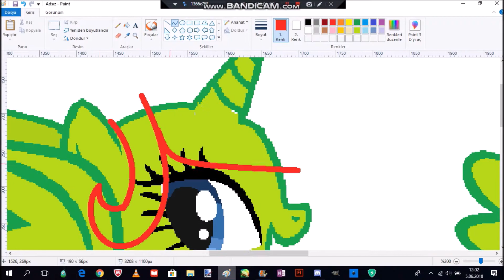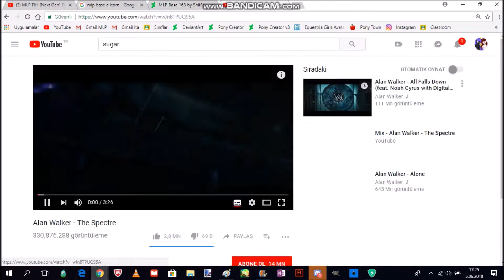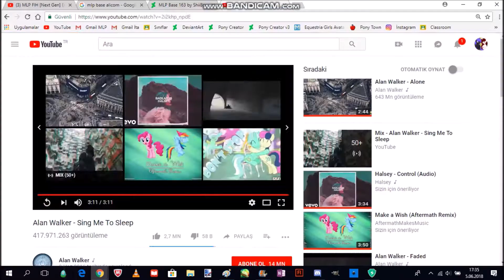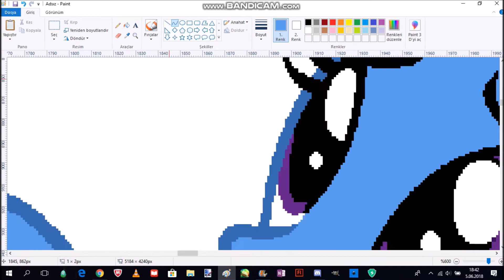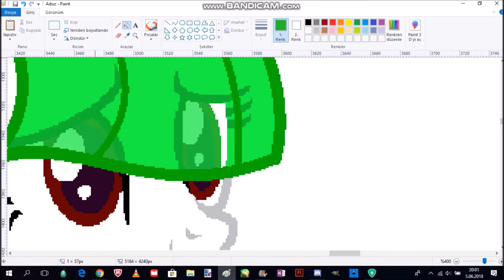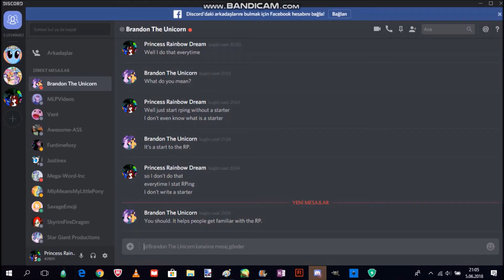MLP Speedpaint - [The Dream Family] - Family Fun! [Read desc. please!]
*Open me for fun! X3*

Bases:
(Actually, there is so many so I created a folder)
Songs:
I hope you liked ❤❤
AT: Open!
Request: Open!
Don't request too much, please.
This took me 1 month you know...
Ok, I know you all so cringe or disturbed or else right now, but you know, all of them are born as unicorns, and they naturally became alicorns, like cutie marks. But when I was born as an alicorn, I broke this naturally and some ponies started to born pegasus and earth pony and everypony stopped naturally becoming an alicorn. IT'S ALL MY FAULT! THE FUTURE DEPENDS ON MY FAMILY BECAUSE THERE IS NO SUCH ALICORN EXCEPT THE DREAM FAMILY AND I BROKE THE FUTURE!  UGH!
Also, this is before I was born.
Actually, I was planning to post this, I was waiting the perfect time, here you go, the perfect time, I have 113 watchers and 100 subs! OMGGG! THANK YOU GUYS ALL SO MUCH!
If you read 'till the end, you got a free cookie! X3
Important note
Guys, some of you started to think I don't draw these arts by myself. Some of you even say that these art's and speed paints are someone else's deleted speedpaints and arts. Then, if you don't believe me that I didn't steal these, then unsub, dislike, or do whatever you want. I don't actually care. These speed paints and arts are mines, if you don't believe me, I won't quit or else. I won't act like your thoughts. I'm sorry, I don't care anymore, sometimes I can get cold-hearted like everypony. Do whatever you want if you don't believe me, I DON'T ACTUALLY CARE!